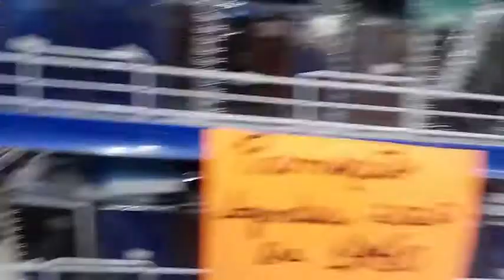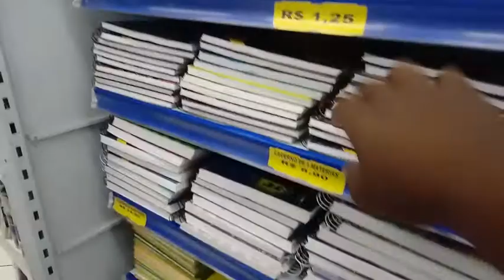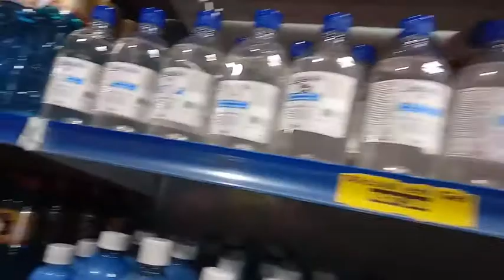Tour Na Loja 1,25 decorações para sua casa .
Tour loja#1,25

Oferta do dia das loja Americanas
panela Americanas
Pesquisa de preço loha Amerucanas online
Preços lojas Americanas Online
Primoçao lojas Americanas
Utilidades doméstica loja Americans